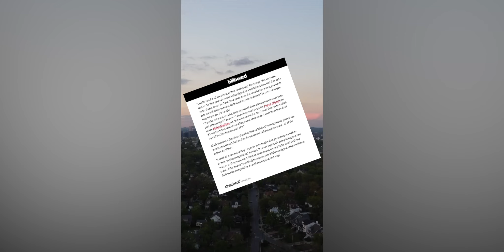Independent country artist Kyle Clark hand delivers royalty checks to Nashville songwriters!!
NEW EP OUT NOW!!!
Thank you to the songwriters: this song and EP wouldn't have been possible without them!!
-KC
Amazon Music

KC TikTok: @kyleclarkmusic
KC Instagram: @kyleclarkmusic
KC Facebook: @kyleclarkmusic